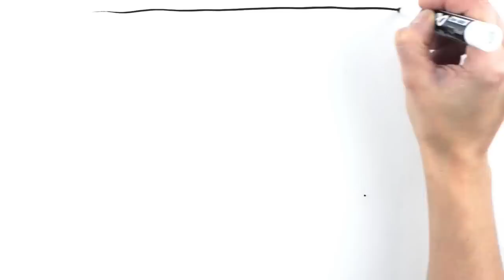VPD Sex Work Enforcement Guidelines